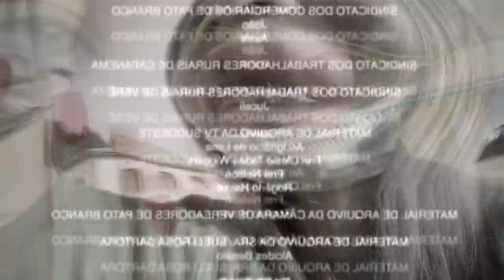72 HORAS COM MEUS AMIGOS DA ESCOLA - VLOG VIAGEM ESCOLAR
💕ME MANDA UMA CARTINHA!
📬 caixa postal 51
📬 cep 20010974
RJ